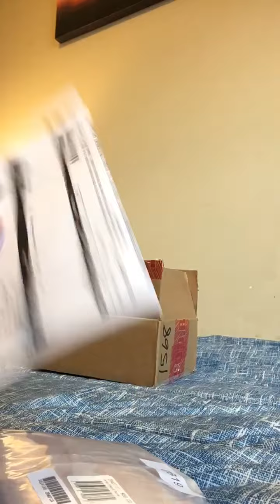Dooney and Bourke Pebble Grain Large Framed Purse in Caramel